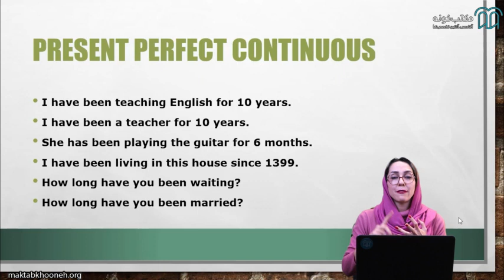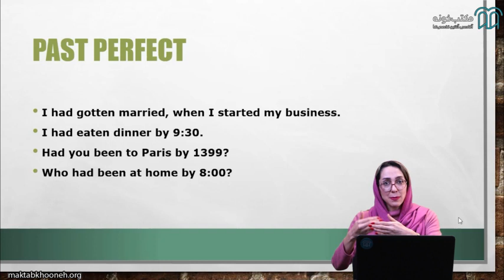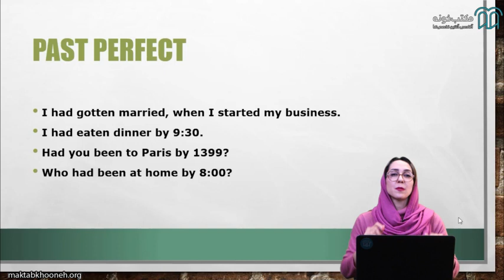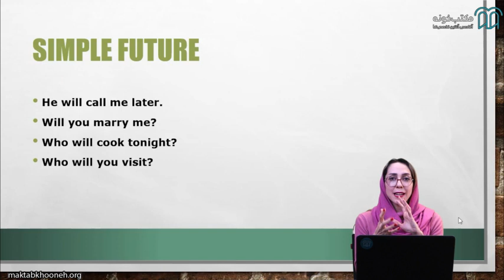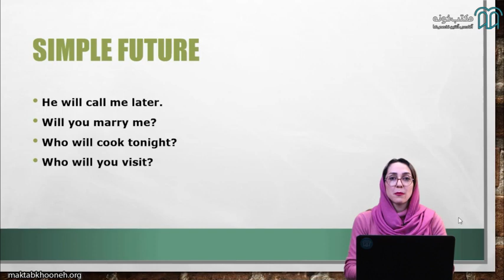آموزش زبان انگلیسی سطح Upper Intermediate قسمت ۸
آنچه در این دوره می‌آموزیم:
 زبان عمومی سطح Upper Intermediate
 مکالمه سازی در فضای حقیقی
 خوانش روان
 لغات سطح Upper Intermediate

استاد: سمیرا پیام‌وش

برای مشاهده آموزش زبان انگلیسی سطح Upper Intermediate در مکتب‌خونه از طریق لینک‌ زیر وارد شوید